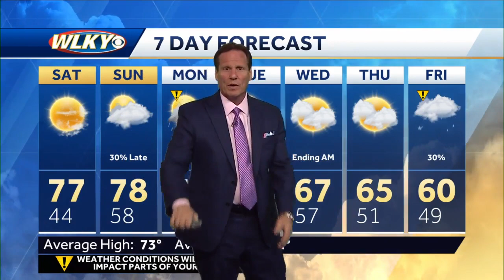Great weather ahead for Derby day